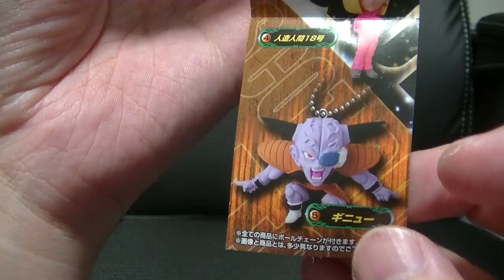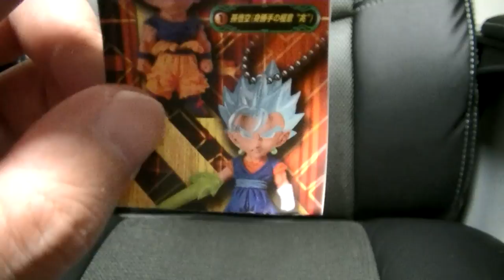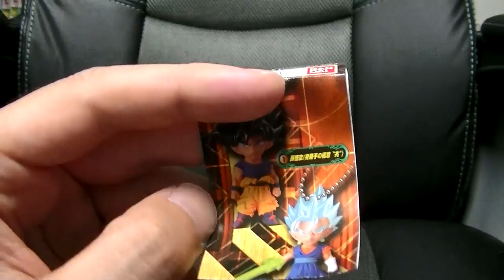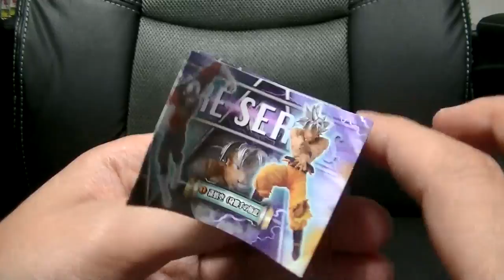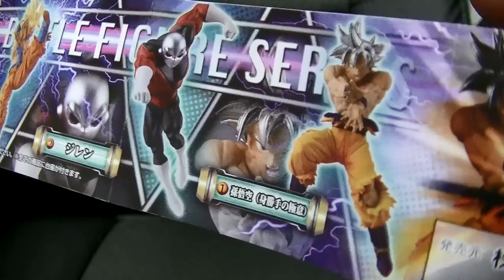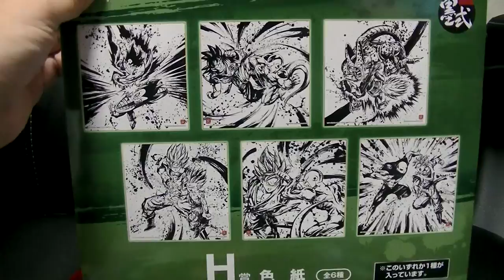ガチャガチャ編 ドラゴンボール UDM VSシリーズを欲しいのが出るまでやってきた オマケで再度一番くじリベンジ 全ての結果は・・・